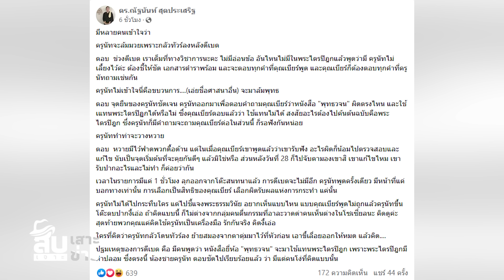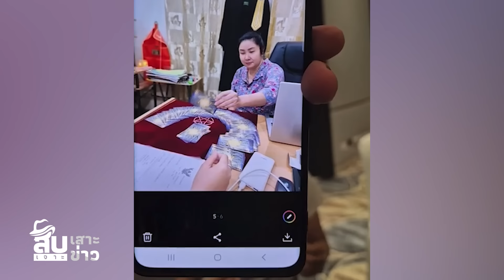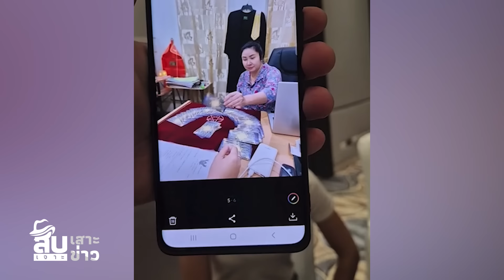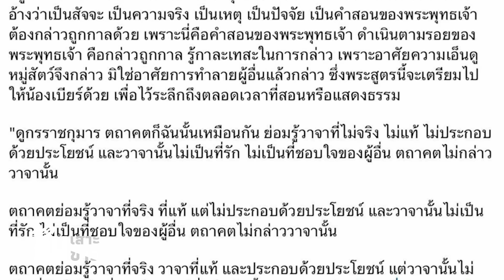สืบเสาะเจาะข่าว: ‘แพรรี่’ ออกโรง เตือนดร.ณัฐ ถามใครได้ประโยชน์|ไทยนิวส์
เปิดเวทีถกธรรม ‘อาจารย์เบียร์คนตื่นธรรม’ กับ ‘ครูนัท ดร.ณัฐนันท์ สุดประเสริฐ’ พระไตรปิฎกและพุทธวจน ใครจะเหนือใคร คนดูได้ประโยชน์สุด